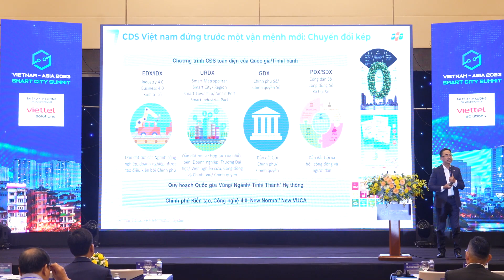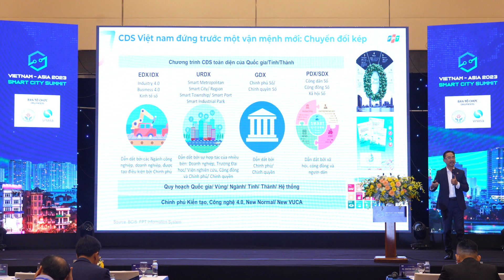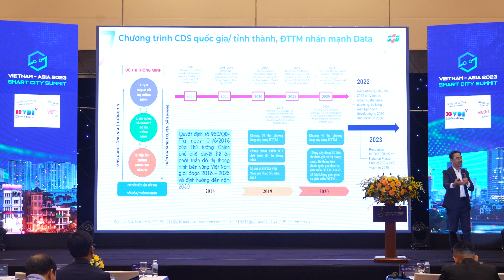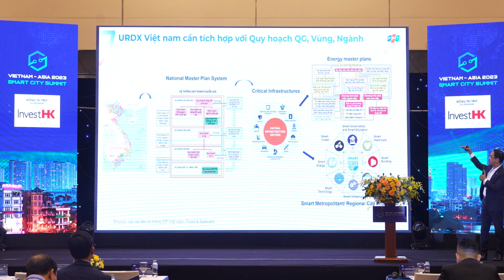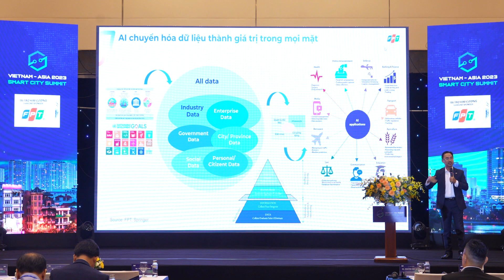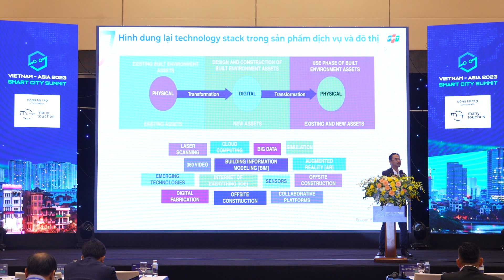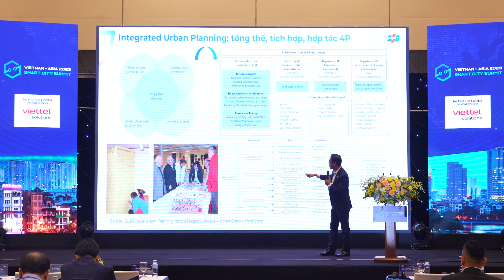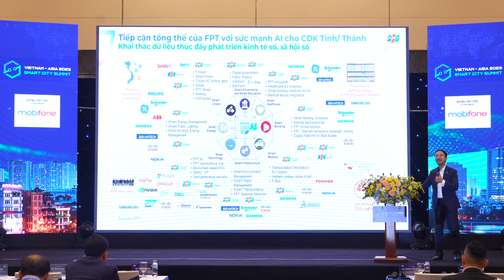[Smart City 2023] Quy hoạch, xây dựng, vận hành thông minh, bền vững dựa trên trên nền tảng dữ liệu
Diễn giả: Ông Phan Thanh Sơn Phó Chủ tịch điều hành, Giám đốc phát triển kinh doanh FPT Information System